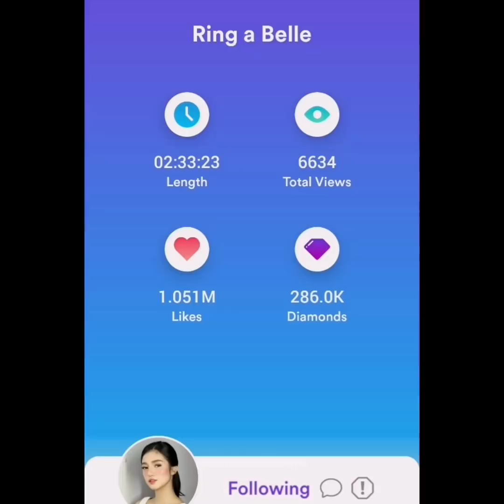RING A BELLE | WITH DONNY, LIMER AND GELLO | KUMU LIVE